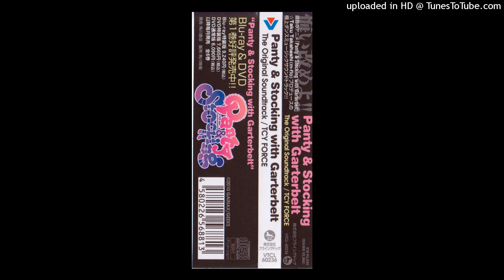09. Juice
2010 - Panty & Stocking With Garterbelt - The Original Soundtrack